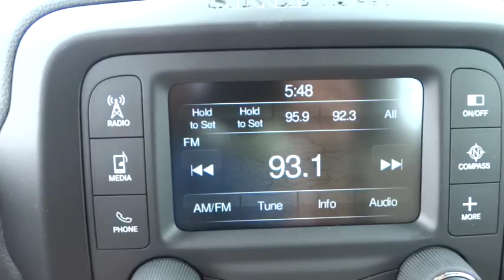2015 Jeep Renegade Baltimore, Glen Burnie, Owings Mills, Silver Spring, MD L5B29175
2015 Jeep Renegade

Price includes: $500 - MA Retail Consumer Cash 35C*1. Exp. 08/03, $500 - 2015 College Graduate RETAIL Bonus 40CFE - Valid toward purchase only; must be graduating college in the next 6 months or have graduated in the last two years - proof required - Exp. 09/30, $1,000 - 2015 Conquest Lease to Retail/Lease 39CFA3 - Must currently lease a non-CJDR or Fiat product - Exp. 01/04, $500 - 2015 mp 1/L Military Program 39CFB - Valid toward purchase or lease; active or retired military personnel, and honorably discharged veterans - Exp. 01/0431 MPG Highway,.